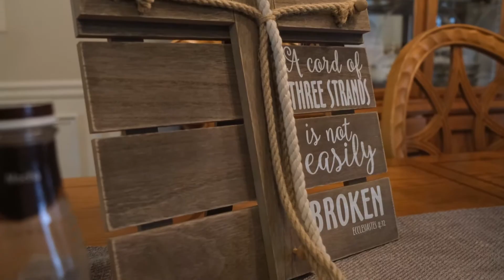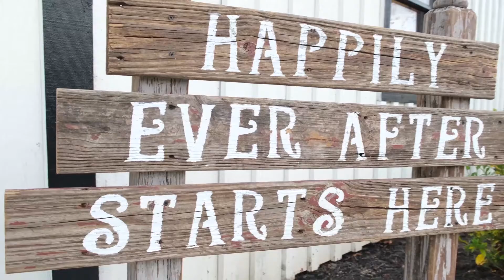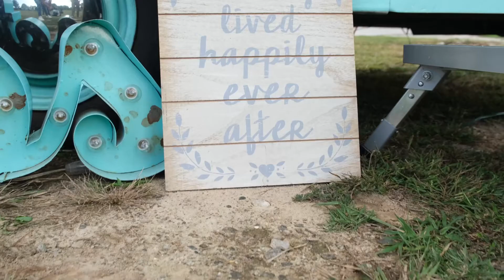Nathan & Emily Forever After Highlight